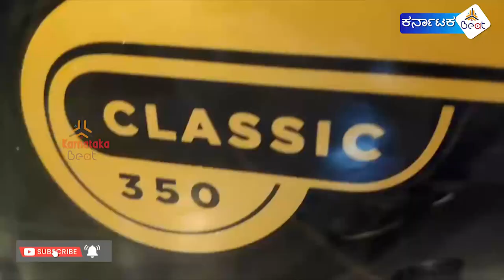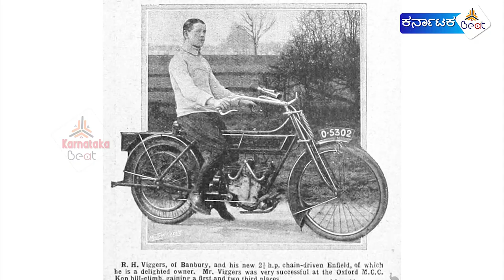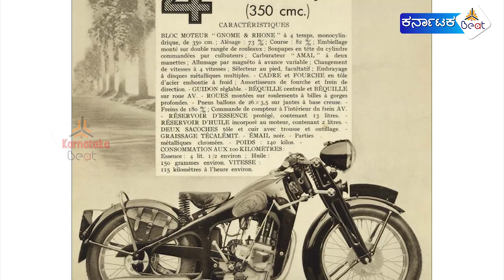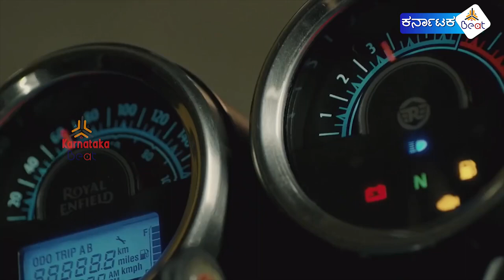ರಾಯಲ್ ಎನ್ಫೀಲ್ಡ್ ಬೈಕ್ ನ ರೋಚಕ ಕಥೆ ಮತ್ತು ಇತಿಹಾಸ..! | History of Royal Enfield bike | News guru kannada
ರಾಯಲ್ ಎನ್ಫೀಲ್ಡ್ ಬೈಕಿನ ಇತಿಹಾಸ ಮತ್ತು ಅದರ ಹಿಂದಿರುವ ಕಥೆಯನ್ನು ನಾವು ಈ ವಿಡಿಯೋದಲ್ಲಿ ನಿಮಗೆ ತೋರಿಸಲು ಪ್ರಯತ್ನಿಸಿದ್ದೇವೆ.
ಈ ವಿಡಿಯೋ ನಿಮಗೆ ಇಷ್ಟವಾದಲ್ಲಿ ಲೈಕ್ ಮಾಡಿ ಮತ್ತು ನಿಮ್ಮ ಸ್ನೇಹಿತರೊಂದಿಗೆ ಶೇರ್ ಮಾಡಿ.
history and background story of royal Enfield bikes.